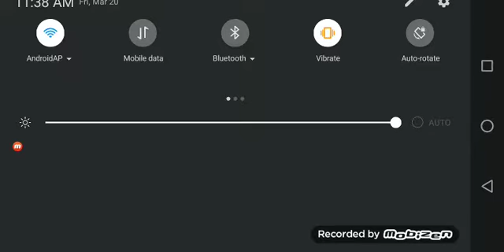Best world video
Editing master